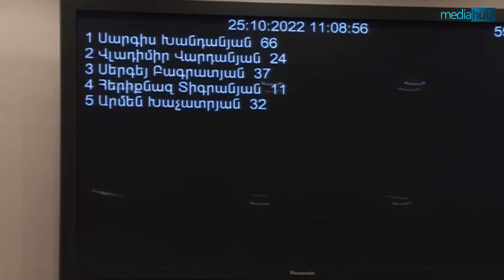Ի՞նչ է նվերն ըստ ՔՊ-ի